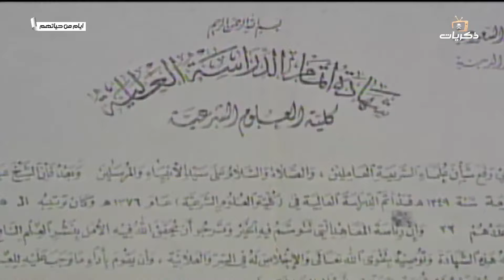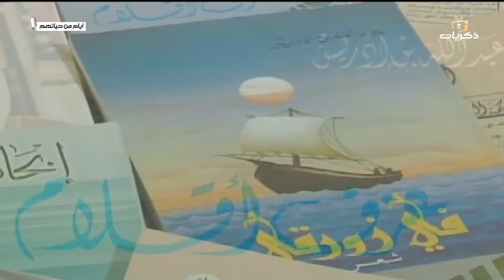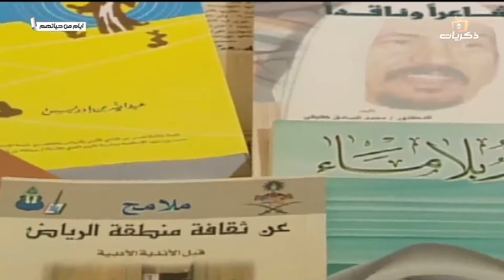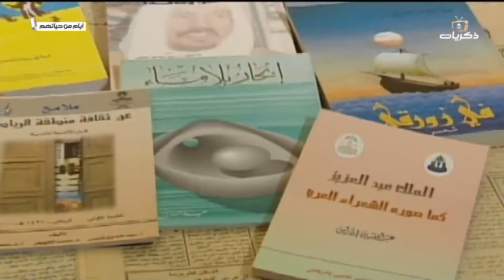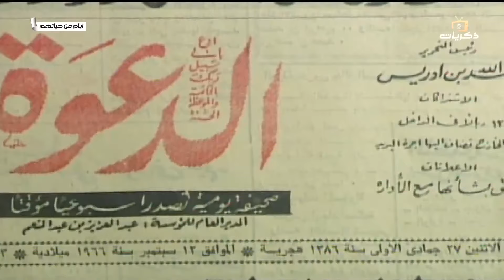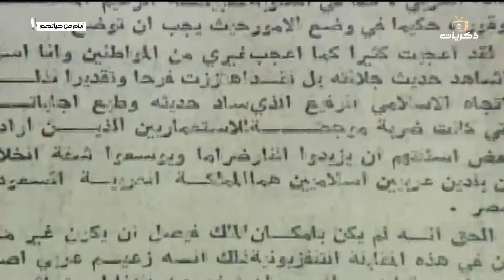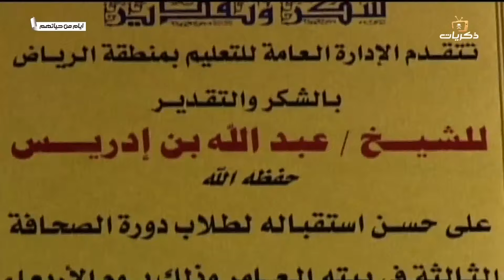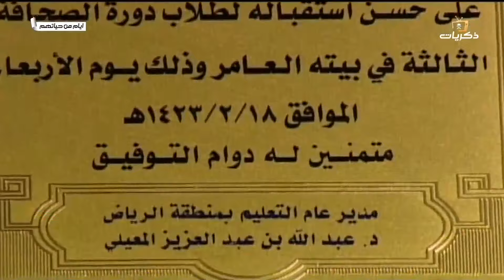برنامج أيام من حياتهم مع الشيخ عبدالله بن إدريس